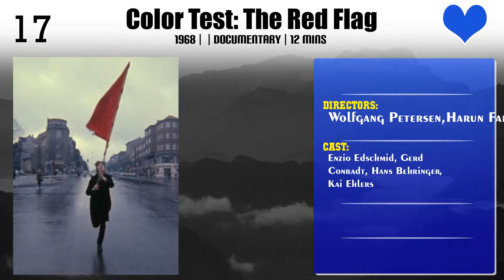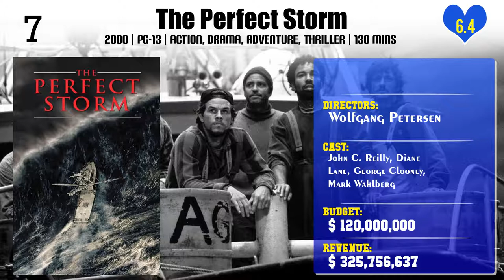Wolfgang Petersen | Top Movies by Wolfgang Petersen| Movies Directed by Wolfgang Petersen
Best Movies of Wolfgang Petersen

Find the list of top and best movies directed by Wolfgang Petersen
1.Color Test: The Red Flag
2.Van der Valk und die Reichen
3.Ich werde dich töten, Wolf
4.One or the Other of Us
5.Smog
6.Four Against the Bank
7.Poseidon
8.The Consequence
9.Shattered
10.Air Force One
11.The Perfect Storm
12.Outbreak
13.Enemy Mine
14.In the Line of Fire
15.Troy
16.The NeverEnding Story
17.Das Boot

Please Comment down your favorite movie of Wolfgang Petersen